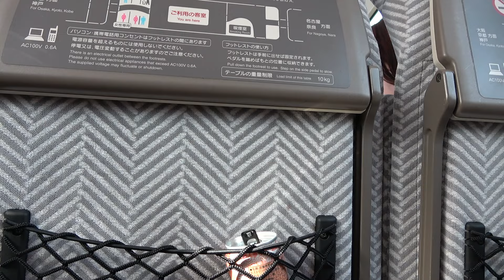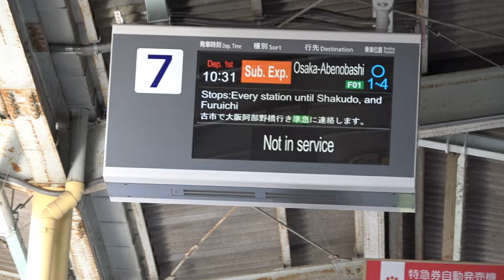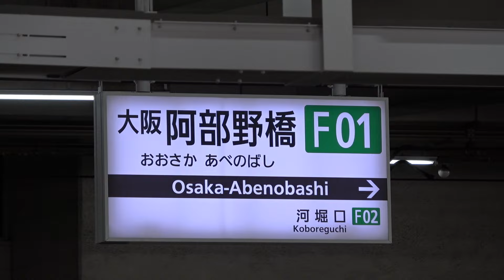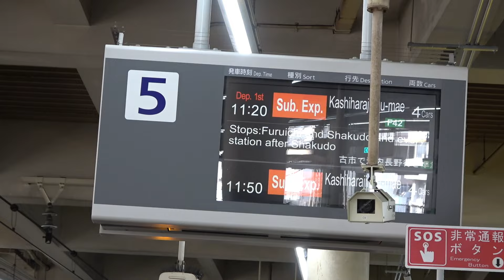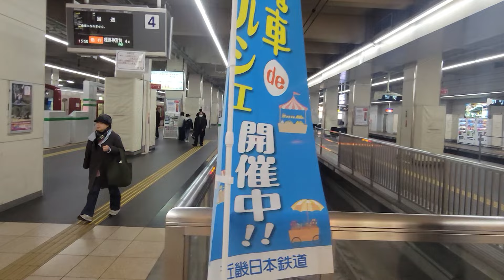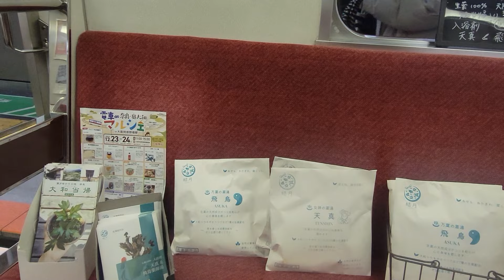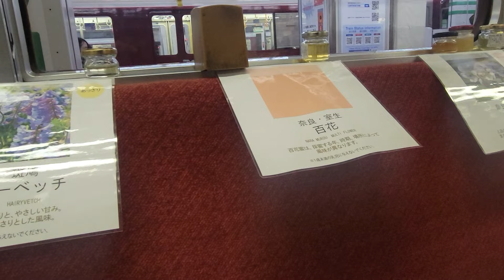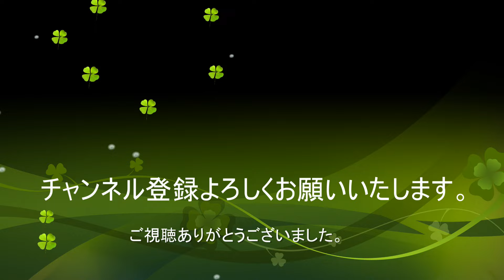【近鉄】電車マルシェ降臨で運用が変わる大阪阿部野橋